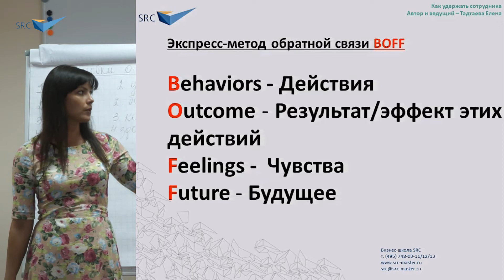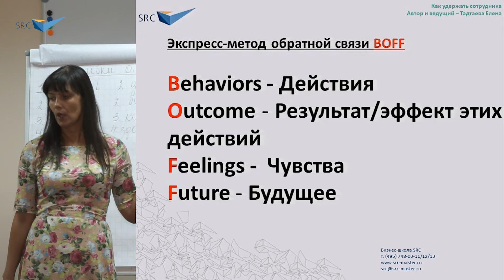Как правильно давать обратную связь? - Тадтаева Елена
Порядка 80% людей, уволившихся в первые полгода-год работы, принимают решение об уходе из компании в первые две недели. Теряются вложенные в них часы тренингов, знания. Коллеги, которые сожалеют об их уходе, тоже могут задуматься о смене места работы. Вновь открытая вакансия – всегда необходимость тратить финансы и время.
То есть, потеря сотрудника может обойтись компании очень дорого. Статистика показывает, что при уходе менеджера среднего звена компания теряет сумму, равную почти 100% его годового дохода. А потеря менеджера высшего звена стоит еще дороже.
Какими средствами «прикрепить» ценных сотрудников к фирме? Как предотвратить потери и остановить текучку, тем самым снизив издержки организации?
На Интенсиве поговорим о грамотном применении уже хорошо зарекомендовавшей себя системы адаптации. Знания на стыке практики, коучинга, менеджмента, разбор конкретных кейсов позволят вам по-новому взглянуть на работу с сотрудниками, на их потребности, запросы.

В программе:

Как ускорить процесс вхождения нового сотрудника в должность? Основные ошибки, которые допускаются при адаптации сотрудников.

Как удержать сотрудников, если нельзя им предложить повышение зарплаты и карьерный рост? Разбираемся, кого удерживаем, а кого отпускаем.

Как уменьшить количество сотрудников, не прошедших испытательный срок?

Как уменьшить количество сотрудников, покинувших компанию в течение первого года работы?